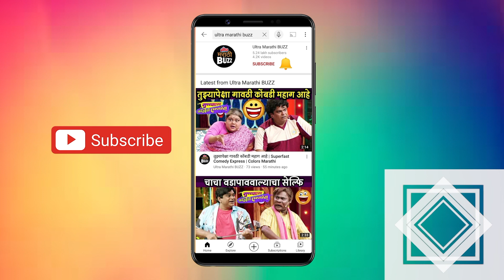Interview With Sarang& Paula | सारंग आणि पॉलाची कमाल केमिस्ट्री | BhaDipa | Shantit Kranti 2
शांतीत क्रांती २ प्रेक्षकांच्या भेटीला येत आहे. या सीरिजचे दिग्दर्शन सारंग साठे आणि पॉला ने केले आहे. बघा या दोघांची कमाल केमिस्ट्री